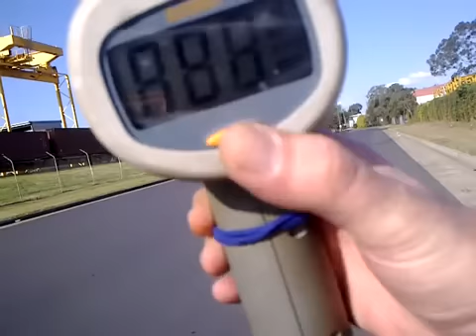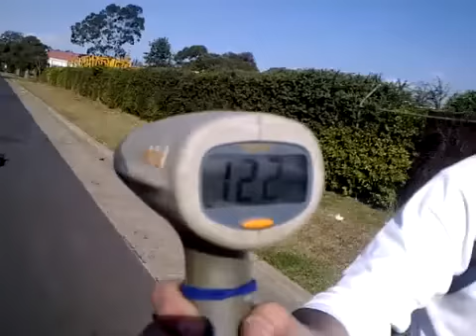Fg Evo 76mph 122kph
Fg Evo Zenoah 23cc 4bolt single speed samba pipe